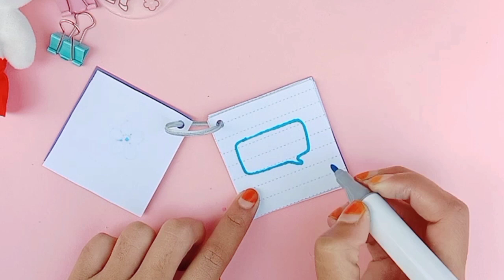Kawaii stationery | How to make cute Loose-leaf books at home | School supplies